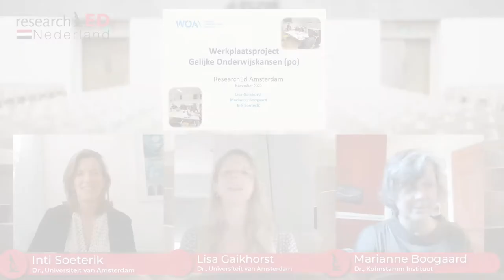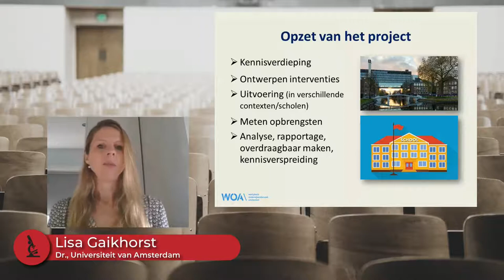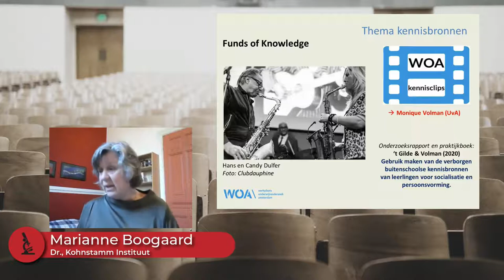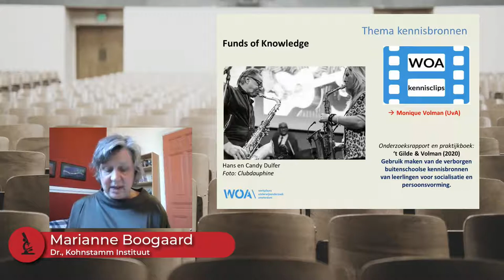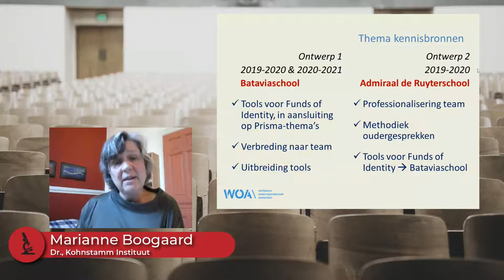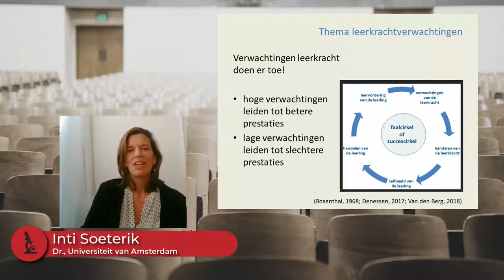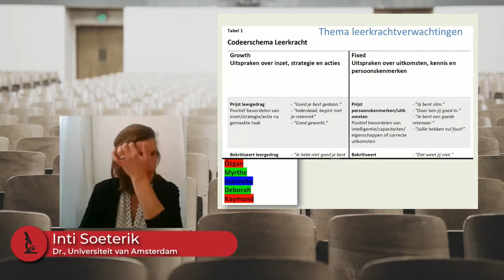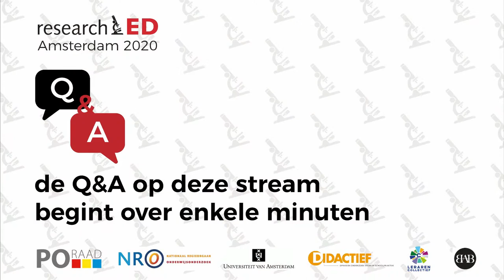Gaikhorst, Boogaard & Soeterik - Werken aan gelijke onderwijskansen binnen de WOA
Werken aan gelijke onderwijskansen binnen de Werkplaats Onderwijsonderzoek Amsterdam

In de Werkplaats Onderwijsonderzoek Amsterdam (WOA, zie ook werken onderzoekers vanuit verschillende kennisinstituten en leraren uit tien basisscholen samen aan de ontwikkeling en evaluatie van aanpakken om meer kansengelijkheid in het onderwijs te creëren. Meer specifiek worden aanpakken ontwikkeld rondom meertaligheid, hoge leerkrachtverwachtingen en het gebruik van buitenschoolse kennisbronnen van leerlingen. In deze workshop zullen we de Werkplaats, en de manier waarop we daarbinnen samenwerken als scholen/leerkrachten – opleiders- en onderzoekers, en wat dat zoal oplevert, nader toelichten. Daarbij zullen we ook dieper ingaan op de specifieke aanpakken die we op dit moment aan het ontwikkelen zijn, en hoe we onderzoeken wat dat oplevert voor leerlingen.